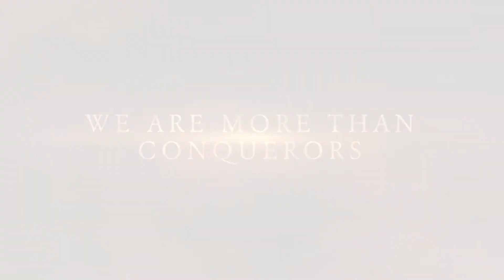Lesson 10 | School of Spiritual Warfare